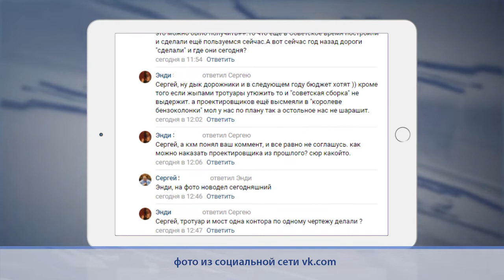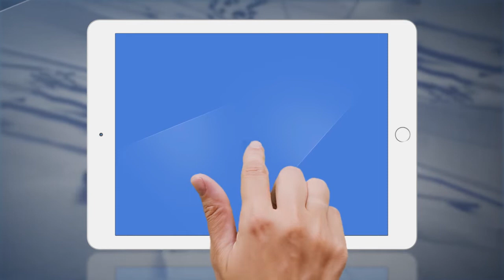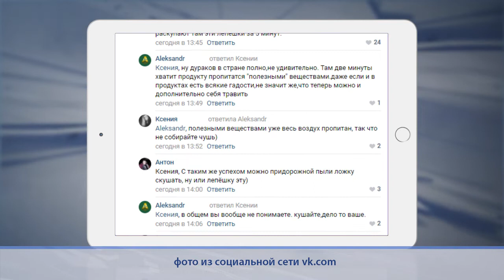Омск в соцсетях. Обзор за 10.04.19 г.